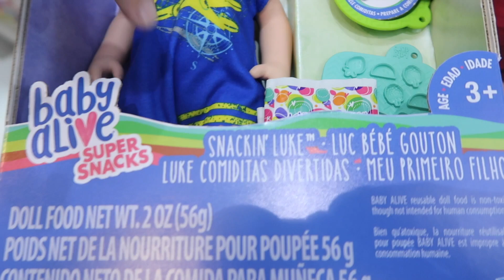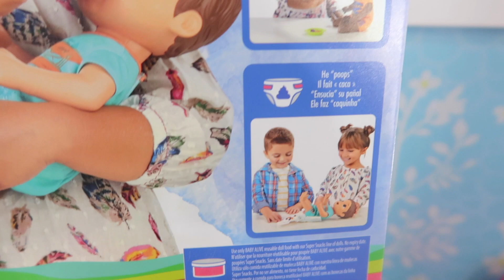BABY ALIVE MENINO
SIM! AGORA TEM BABY ALIVE MENINO !
Novo lançamento de 2017 Baby Alive conta com 3 modelos para voce brincar!